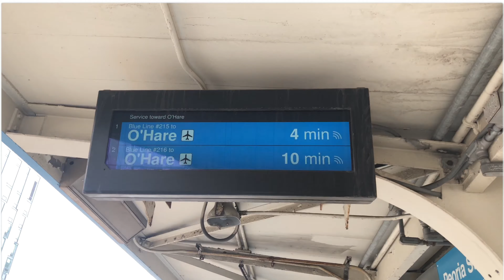day in my life visiting my boyfriend🤍✨ train, flat top grill, primark, pool, rooftops & more!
3. comment on this video that you did both of those!
two entra entries: tag a friend ^^ & share my insta post on your insta story!**

✧h e l l o & w e l c o m e!
in todays video i take you guys along with me on a day visiting my boyfriend in his Chicago apartment!! he just moved there last week so we had a fun city day together🤩❤️

✧ f a q:
♡age: 21
♡school: university of illinois at chicago
♡camera: canon g7x mark ii
♡editing software: iMovie//Movavi

*BLM///stop Asian hate*

                                               Brianna
goal: 1,000

✧m u s i c: Music by Ashes to Amber - Arizona Thunder

✧t a g s: Day in my life,productive day in my life,Chicago day in my life,primark,shopping at primark,primark Chicago,flat top grill,day in my life with my boyfriend,summer day in my life, day in my life visiting my boyfriend🤍✨ train, flat top grill, primark, pool, rooftops & more!